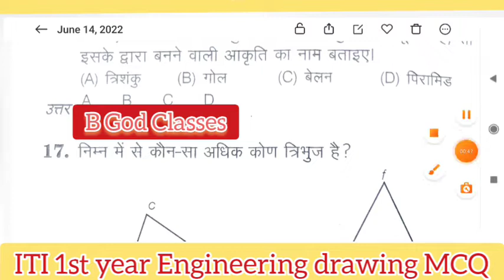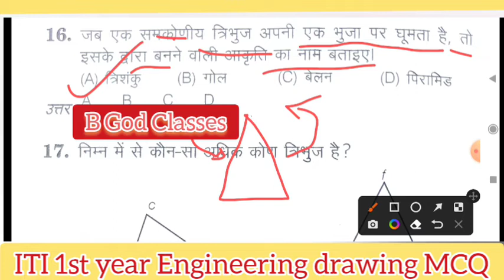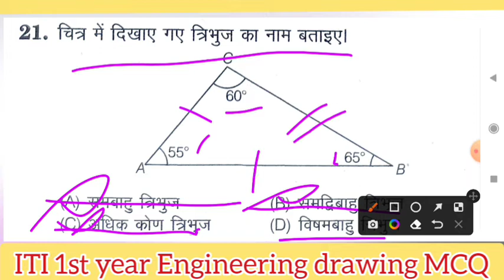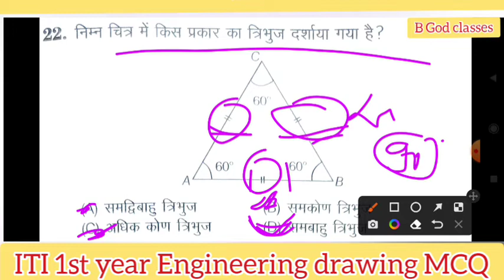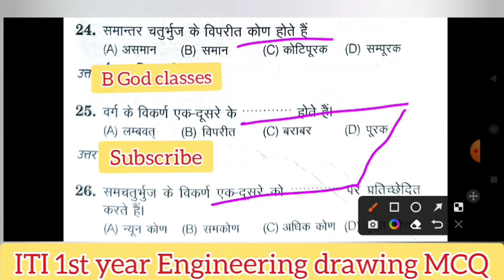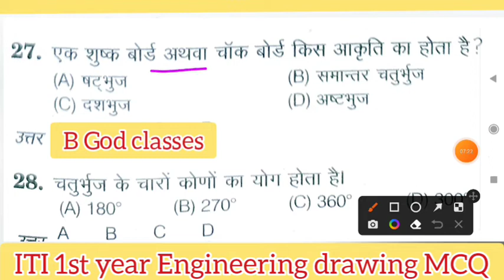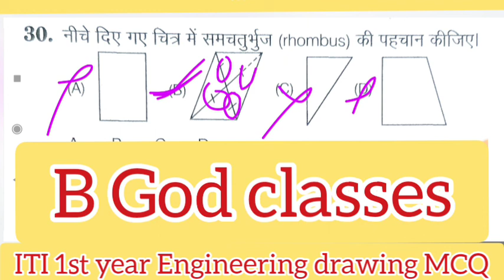ITI || Class- 10 || Engineearig Drawing MCQ || Most important Question | 1 st Year | All trade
ITI Engineering Drawing MCQ || Class- 9 || Most important Question | 1 st Year | All trade

iti engineering drawing 1st year MCQ

MCQ question ed 2022
iti new exam ed
new objective question ed
ed objective question ed
iti Object, Line, iti ed Line, iti Ed रेखाए
iti line chapter, line
class 8
part 8

Engineering Drawing 1st year
iti ed mcq questions
iti me ed ka paper kaise aata hai
iti engineering drawing 1st year
iti engineering drawing 1st year question paper
iti engineering drawing 1st year question paper 2021
iti fitter engineering drawing 1st year question paper 2022
iti engineering drawing 2022
iti ed drawing 1st year
iti ed drawing in hindi
iti ed drawing 1st year hindi
iti engineering drawing 1st year hindi
heptagon engineering drawing
heptagon easy drawing
heptagon
heptagon semicircle method
sam shatbhuj kaise banaye
shatbhuj kaise banaye

heptagon semicircular method iti  engineering drawing 1st year